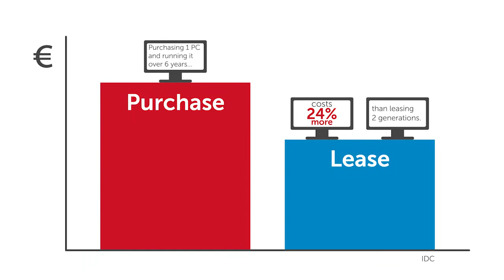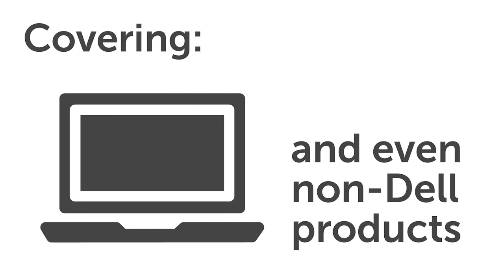Dell Financial Services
Dell Financial Services (DFS) has partnered with Excitech to deliver proven and innovative IT financing solutions that leverage an in-depth understanding of the unique demands of the IT environment, unparalleled technology expertise and a seamless customer process.

Delivering a single solution for all your technology financing needs, DFS cover hardware, software and services from Dell and 3rd parties (software & services up to 20% of total order).